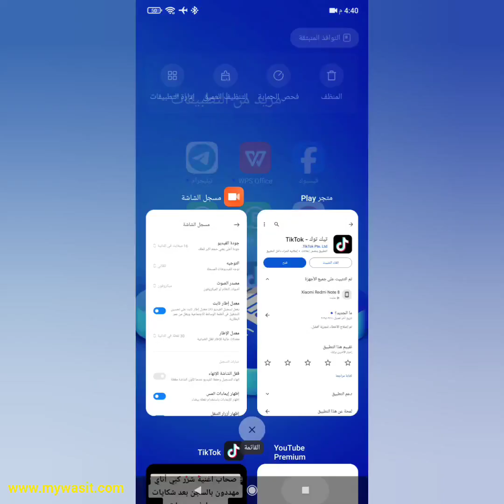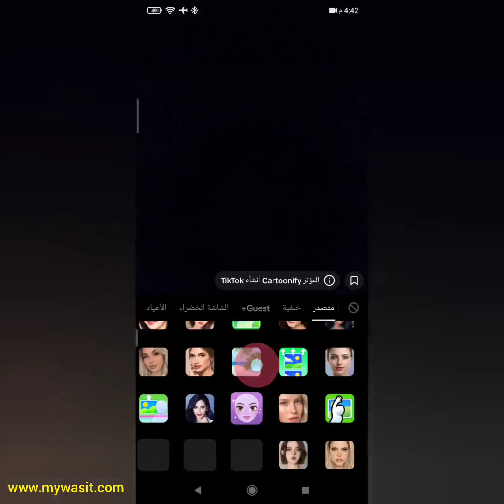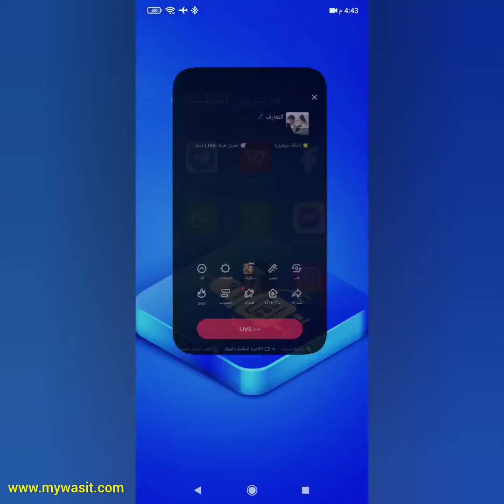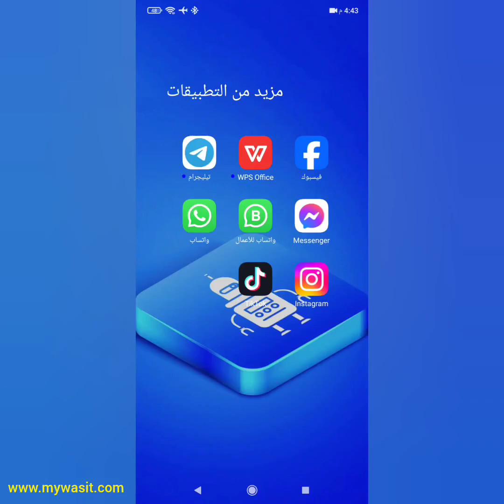عمل لايف على TikTok بوجه كرتوني | مهم للبنات 2024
لاتنسى زيارة موقعنا